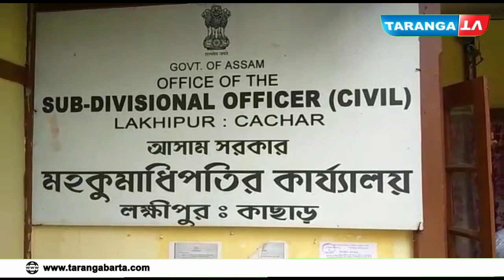বাঙালি বিদ্বেষী মন্তব্যকারি শৃঙ্খল চালিহাকে গ্রেফতারের দাবিতে লক্ষীপুর মহকুমাশাসকে স্মারকপত্র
বাঙালি বিদ্বেষী মন্তব্যকারি শৃঙ্খল  চালিহাকে গ্রেফতারের দাবিতে লক্ষীপুর মহকুমাশাসকে স্মারকপত্র প্রদান বাঙালি উন্নয়ন পরিষদের